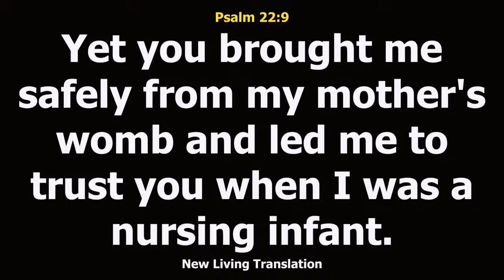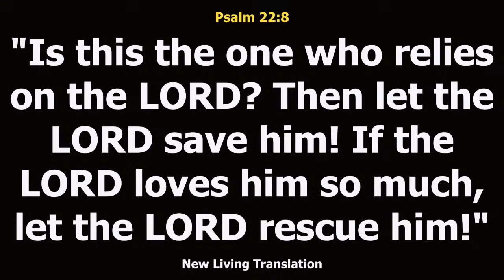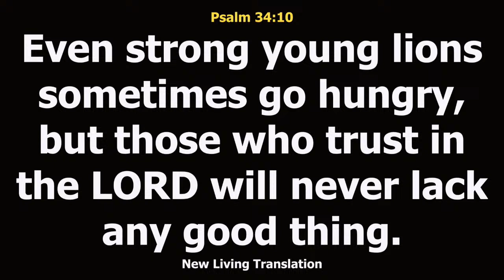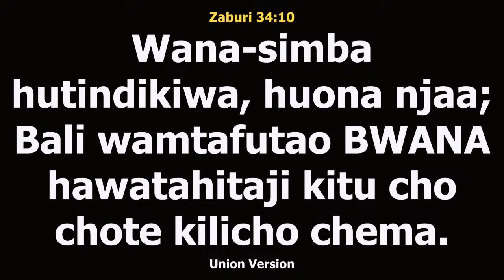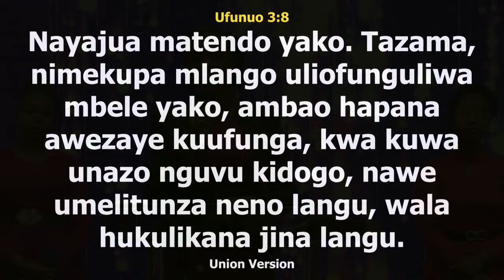CHAPTER OPENERS || SUNDAY SERVICE | 14/APRIL/2024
OUR  LOCATION . Kenya, Nairobi-Kayole, Along Spine Road behind Equity Bank.